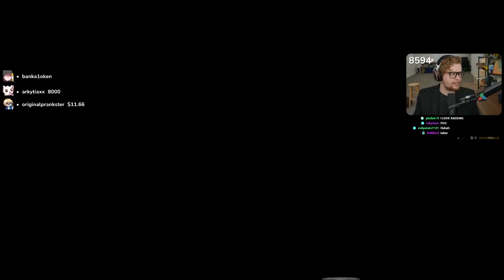This video will teach you how to play the Defect incorrectly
This video will not teach you how to play the Defect. In fact it will teach you how to deal with a Twitch chat constantly giving you recursions with no remorse